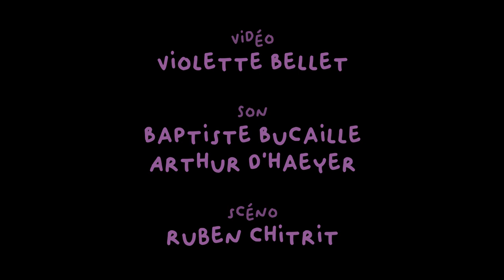Peyo & les Paillettes - Calypso (Live au Noktambül)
Enregistré et filmé au Noktambül le 15 Juin 2022 à Rennes.

Arthur D’haeyer (Chant)
Cécile Thébaud (Chant)
Pierre Joguet (Chant/guitare)

Composition/arrangement : Pierre Joguet
Prise de son : Baptiste Bucaille
Mixage/master : Arthur D’haeyer
Vidéo : Violette Bellet
Photographie : Marine Lahaix
Scénographie : Ruben Chitrit
Costume : Thibault Givaja

Merci à Gürbuz et à l’équipe du Noktambül.